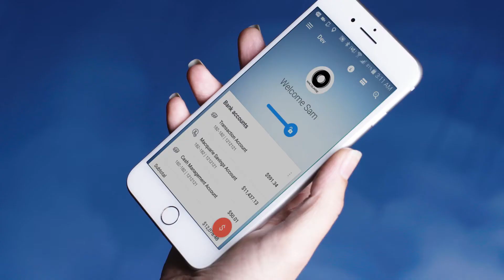Discover Macquarie Rewards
Showcasing the benefits and convenience of the Macquarie Rewards program.